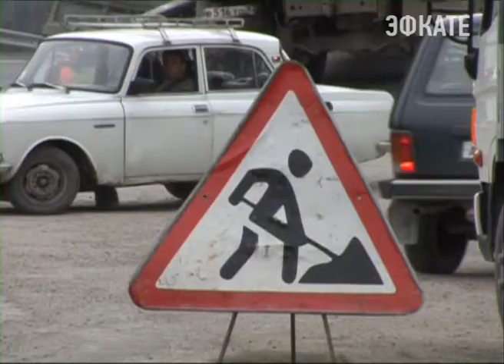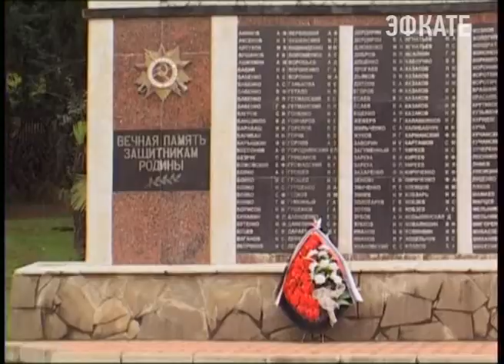В Сочи назначен новый глава Лазаревского района. Новости 24 Сочи Эфкате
Об этом стало известно в ходе планерного совещания на котором также обсуждались и другие вопросы: кто отныне у руля "Сочиавтотранса"и удастся ли обилетить всех пассажиров автобусов, вернутся ли в бюджет города сотни миллионов неоплаченных налогов. А к маю в Сочи отреставрируют 11 мемориалов.
Сочи. Новости.
Телеканал Эфкате.